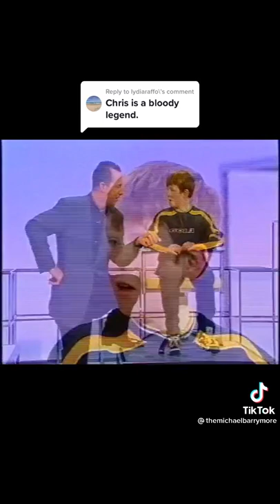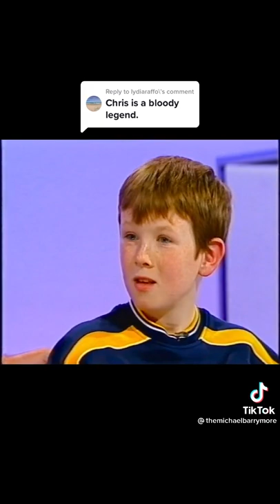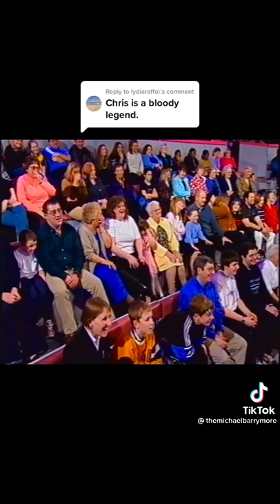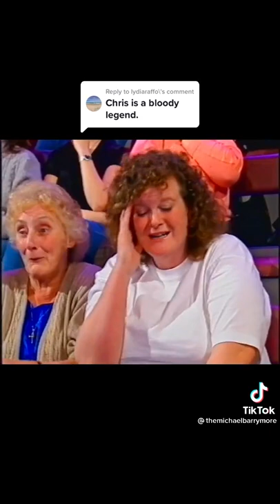TADPOLES AND ALIENS 👽👾👽👾👽👾😂😂😂😂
OLD MICHAEL BARRYMORE TV SHOW - HILARIOUS ANSWERS FROM THIS KID AND BARRYMORE LOST FOR WORDS 😂😂😂😂💥💯💥
CHRIS YOU LEGEND 🤣😂🤣